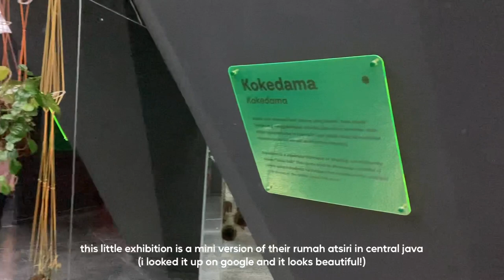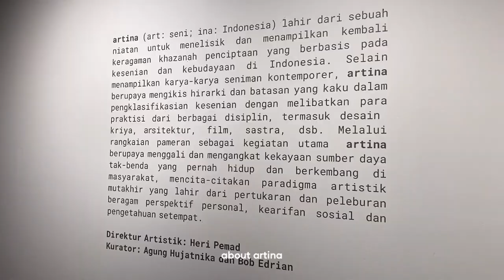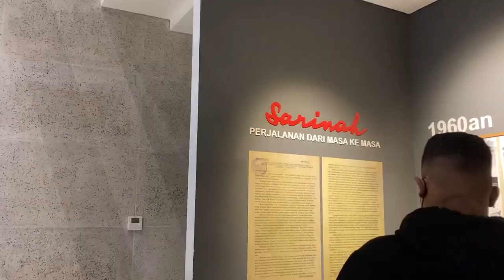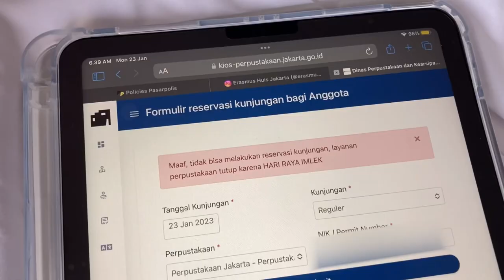namjooning in jakarta 🖼️ visiting atsiri and artina museum in sarinah, dinner at huize trivelli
hello everyone 👋🏻
sorry i'm late in uploading again :(

stay safe and healthy xx